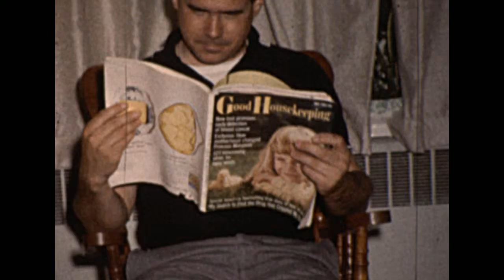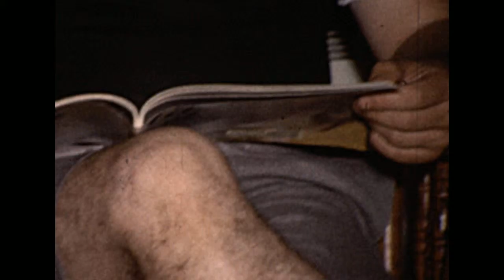004 mor 3 1963 JUNE 1963 August 1963 BabyCathy McKaysBeachFriends,DC, GrannyLily,JackieBoat,